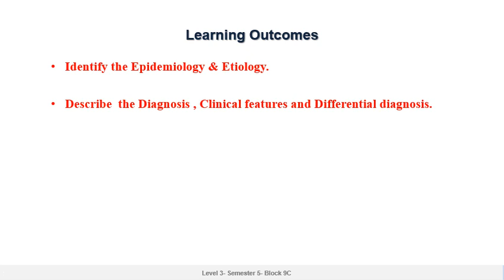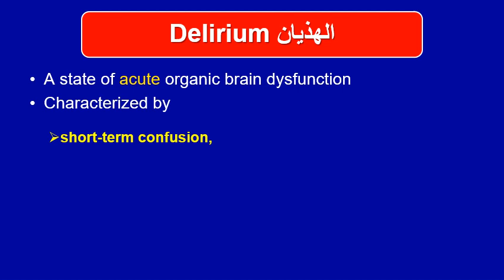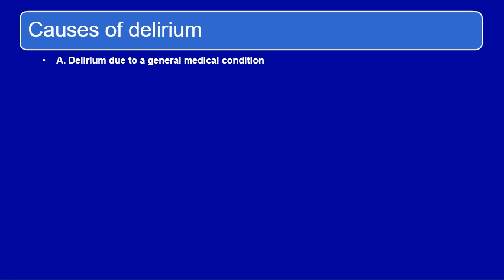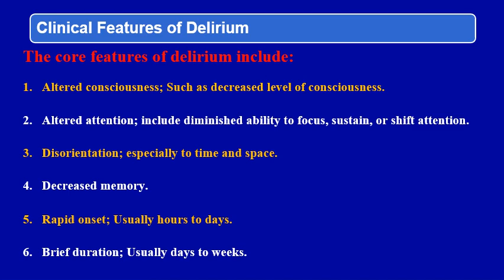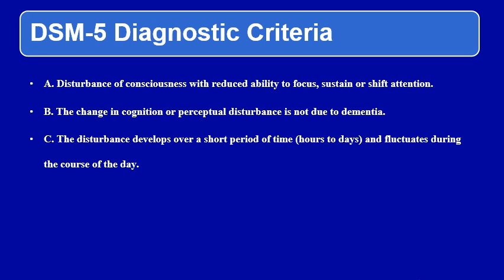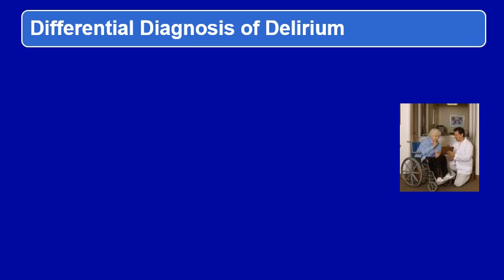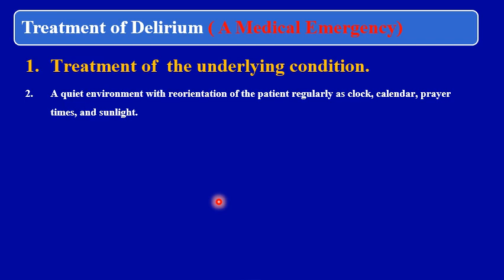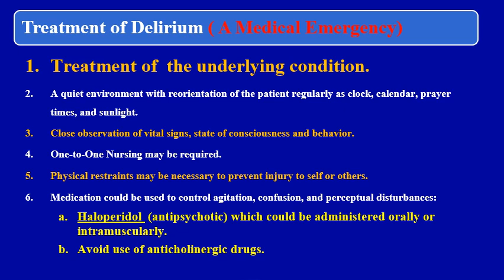Major Neurocognitive Disorders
Prof. Mohamed Mitwally Elsayed
Semester 5